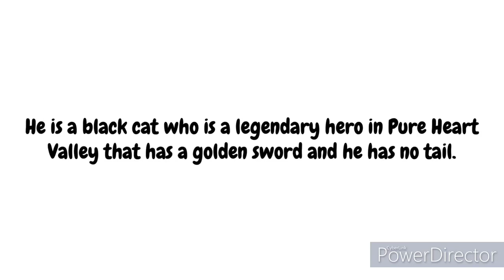Guess this character? #5 (But is the Background Music)